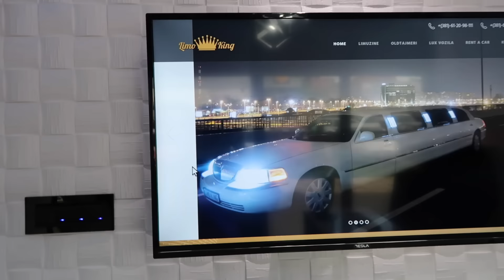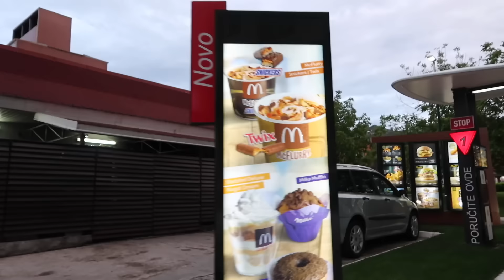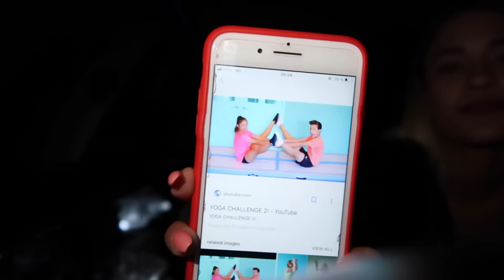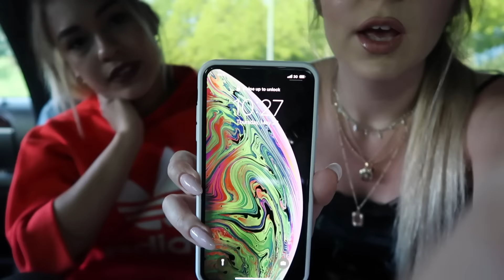ZIVIMO 24H U LIMUZINI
Veliko hvala firmi Limo King bez koje ovaj video ne bi uspeo :)
Ja sam prezadovoljna uslugom i vama je preporucujem za sve specijalne prilike :)

INFO:
18 years old